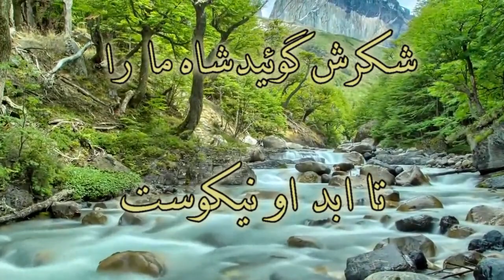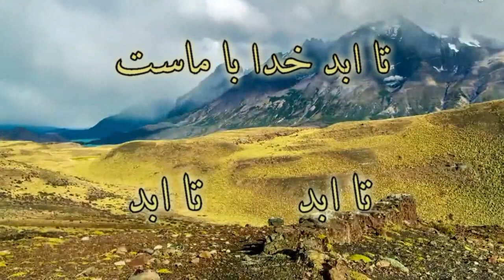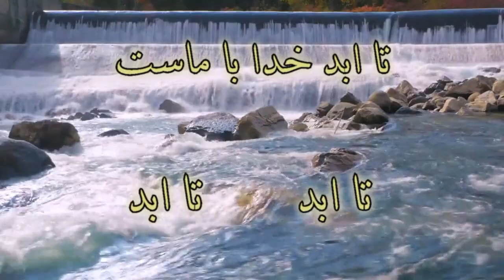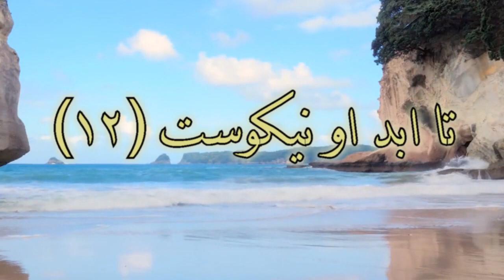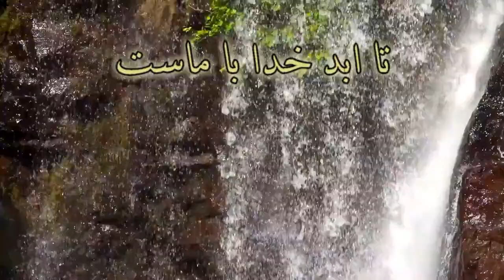shokrash gooid shahe ma ra | Niloofar شکرش گویید شاه ما را ، تا ابد او نیکوست | نیلوفر